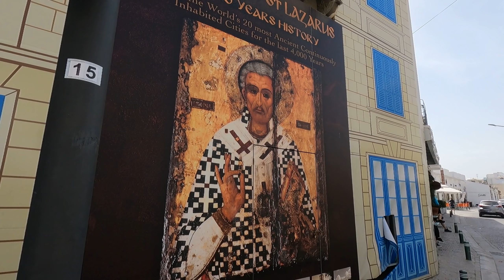Live Pregnancy Test - Symptoms 2WW IVF FET // S06E04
Two weeks is a long time to wait until test day and Sadge is getting LOTS of symptoms following our IVF cycle. We are making the most of where we are - Larnaca in Cyprus. Exploring the beaches and taking in the sun. Lots of nutritious food, keeping well, fingers crossed.

Join us for our live pregnancy test when we find out if its all been worth it...

For those of you who don't know, this is our story - A few years ago we began trying for a baby and unfortunately it didn't take long to realise that wasn't going to happen for us the natural way. Back in 2019 we started down the path of having our first round of IVF. Sadly this didn't work and unable to get any further funding on the NHS we flew to the Czech Republic for a self funded ICSI IVF cycle. This was an absolute disaster from start to finish!

Next we went to Miracle Hospital Cyprus where Sadge had success and she fell pregnant. Very sadly she had a miscarriage and we lost the baby. Words cannot describe how this feels and it was in part this trauma that led us to van life and alternative living.

It's now 2022 and we have decided to come back and carry on where we left off...

We're Alan and Sadge, a couple from the UK living full time in our converted van Apollo. We are currently in Cyprus trying to make a baby.